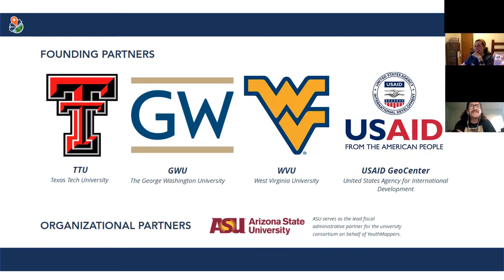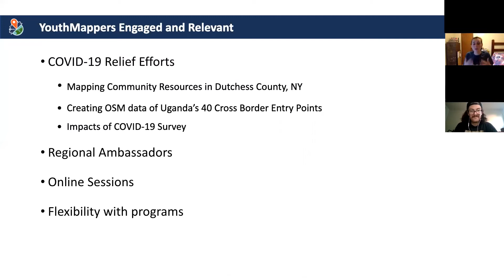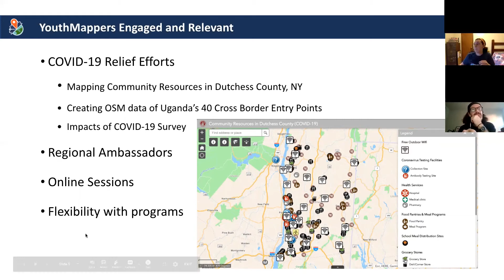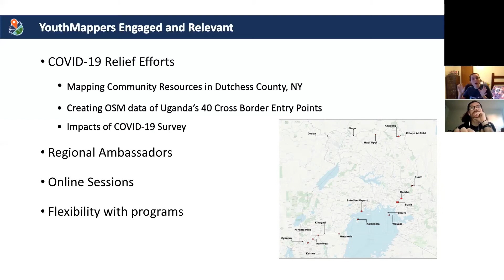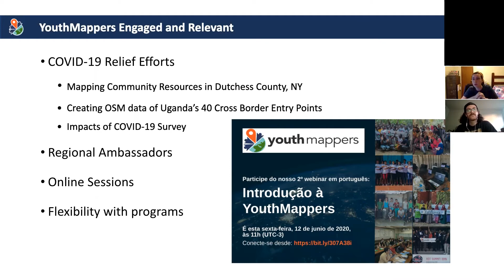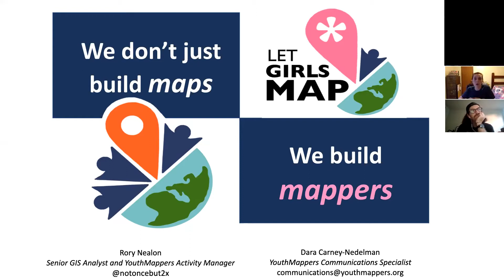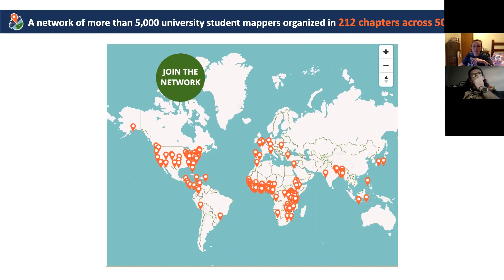GeoDC - 2020 07 - YouthMappers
Rory Nealon and Dara Carney-Nedelman present on YouthMappers and how they are keeping folks engaged during COVID-19 lockdowns/university closures.

From:
GeoDC, July 1, 2020
Virtual GeoDC! Geospatial Communities